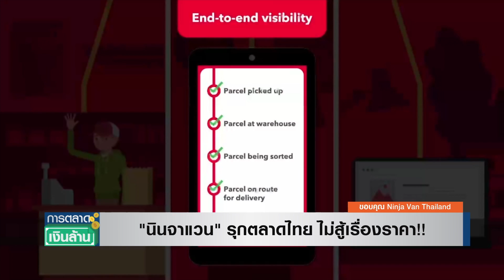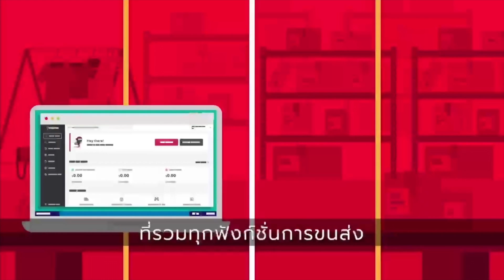"นินจาแวน" รุกตลาดไทย ไม่สู้เรื่องราคา!! l การตลาดเงินล้าน l 21-02-65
"นินจาแวน" รุกตลาดไทย ไม่สู้เรื่องราคา!!
l การตลาดเงินล้าน l 21-02-65